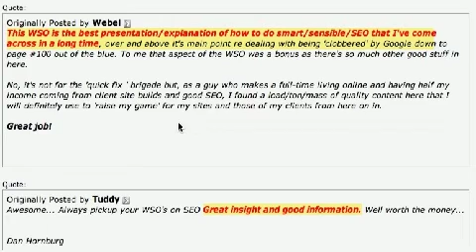Panda Update 2012 - It's Time For The Penalty Recovery Method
Panda Update 2012 - Check out my Google Penalty Recovery Method Review and discover how Google Penalty Recovery Method can help you quickly and easily reclaim your site rankings... and transform your sites into authority websites (meaning more traffic, more subscribers, and more MONEY!).

Google Penalty Recovery Method is a full 38 page report, along with step by step, "look over my shoulder" video training which allows you:

-find out how to find out whether you're actually being "penalized" or you have a simple backlinks problem... and if you DO have a penalty, we'll work to find out what KIND of penalty so we can blast through the obstacles stopping you from achieving success...
-Recover your site rankings quickly and easily...just follow this simple step by step process and watch your rankings reclaim (or claim) their rightful #1 spots in Google...
-find out what could be causing your sites to drop in rankings or completely dropped altogether -- prevent your sites from becoming devalued ever again.

Thanks for checking out this Google Penalty Recovery Method Review